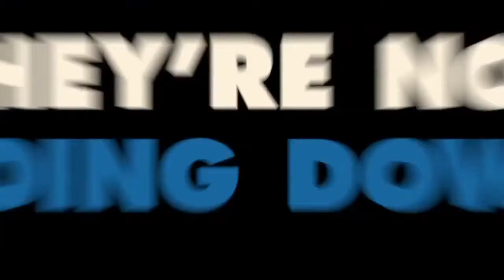Monster Inc 3D - Official Trailer 3 [HD]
Sulley, Mike and Boo are back — this time with an added dimension starting on Dec. 19 in Monsters, Inc. 3D.

Release Date: 19 December 2012
Genre: Animation | Adventure | Comedy
Cast: Billy Crystal, John Goodman and Mary Gibbs
Directors: Pete Docter, David Silverman,
Writer: Pete Docter
Studio: Walt Disney Pictures